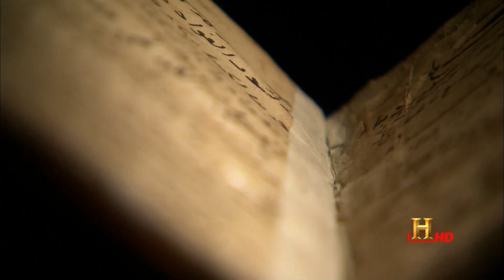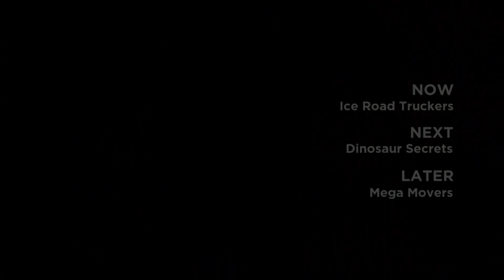History Channel HD International, Trailers, 05.07.2009